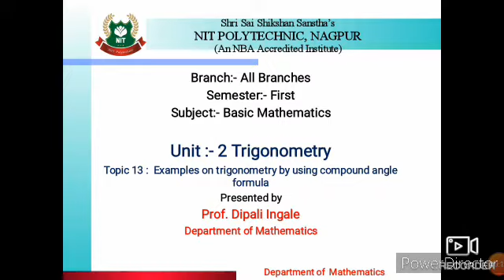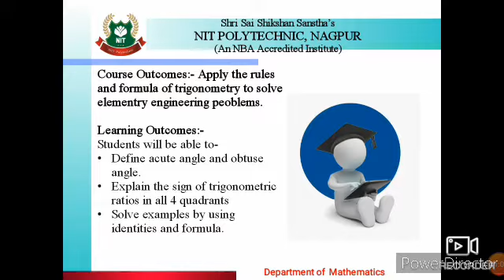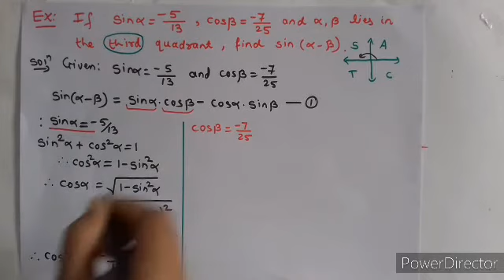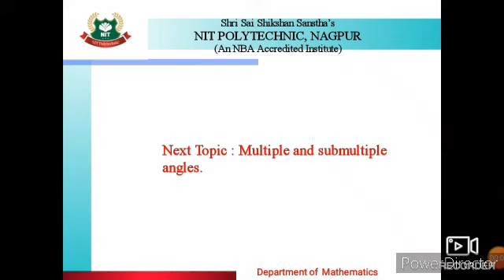1 SEM BMS U 2 13 Examples on trigonometry by using compound angle formula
1st Semester
Subject : Basic Mathematics
Unit : 2 - Trigonometry
Topic : 13 - Examples on trigonometry by using compound angle formula